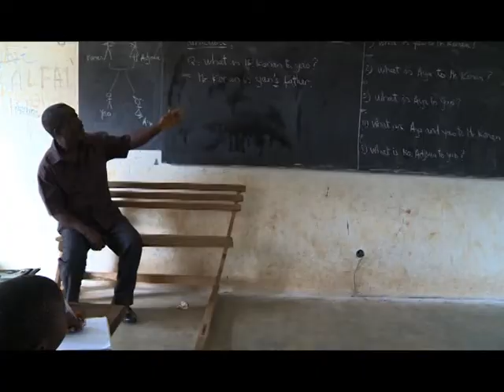Société: Difficultés de logement pour les élèves de Grand Lahou